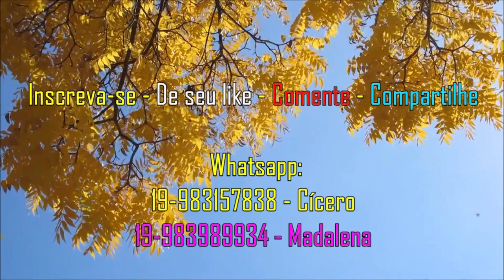Visitando o local onde nasci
Conversando com mamãe, perguntei se ela se lembrava do local onde nasci. Ela me deu as coordenadas e fomos lá gravar. É mais uma curiosidade que gostaríamos de compartilhar com vocês.